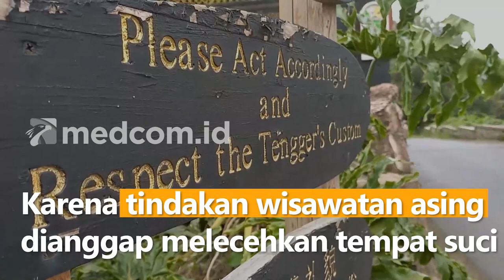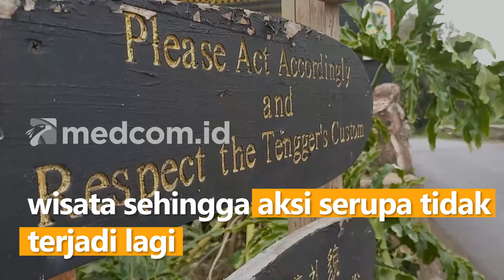Heboh, Aksi Tidak Terpuji Wisatawan Asing di Kawah Bromo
Dunia maya kembali dihebohkan dengan unggahan aksi tidak terpuji dari wisatawan asing di kawah bromo. Padahal wilayah itu dianggap suci dan sakral oleh warga suku Tengger yang menjunjung tinggi nilai adat.

Unggahan wisatawan asing itu pun memantik kemarahan warga suku Tengger serta pelaku wisata. Karena tindakan wisawatan asing dianggap melecehkan tempat suci umat Hindu. Selama ini kawasan puncak kawah Bromo ditetapkan sebagai kawasan suci warga Tengger di mana warga sekitar melakukan sejumlah ritual seperti larung saji pada saat Upacara Yadnya Kasada

Warga mendesak wisatawan asing untuk meminta maaf dan bertanggung jawab atas aksi tak terpujinya tersebut serta berharap ada tindakan dari pengelola wisata setempat seperti memperbanyak papan peringatan dan larangan di sekitar lokasi wisata sehingga aksi serupa tidak terjadi lagi.